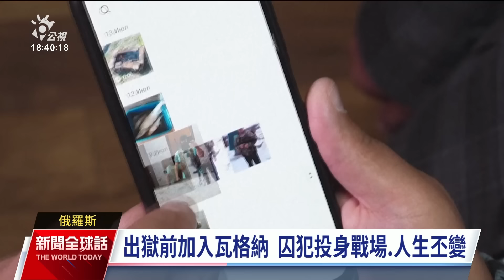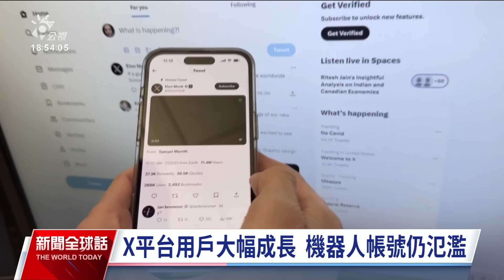20230920 公視新聞全球話 完整版｜外高加索緊張又升溫，亞美尼亞、亞塞拜然煙硝再起